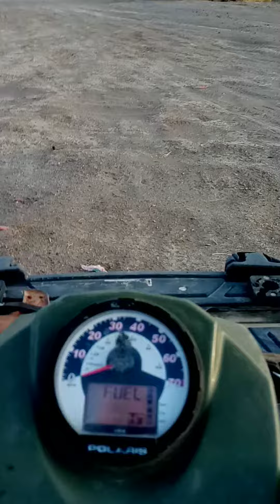April 29 2021 how to drive this is over part 4